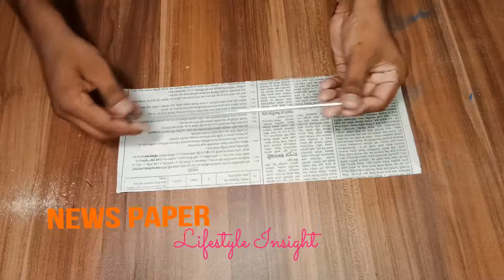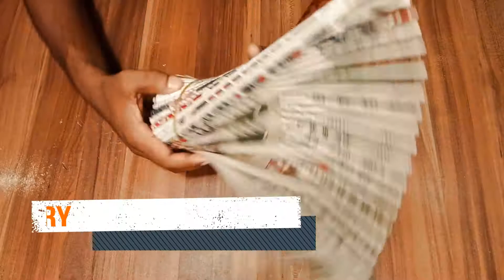Newspaper Flower Vase | How to make Newspaper Flower Vase at Home | Flower Vase 03